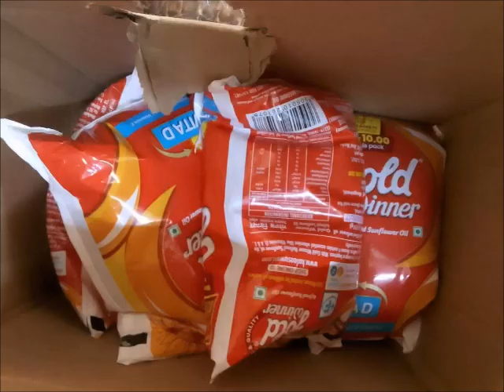Feeding the Needy (Annadhanam) & Grocery Support = Acharya Paduka Inc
Kindly support. Please share with your family and friends.

On this auspicious Akshaya Tritiya eve, Acharya Paduka Inc humbly requests kind-hearted individuals to support the "Feeding the Needy (Annadhanam) & Grocery Support" initiatives.

Acharya Paduka Inc is a Charitable, Tax-Exempt, Not-for-Profit Organization (IRS-EIN-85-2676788) registered in the State of North Carolina, USA in 2020.

Acharya Paduka Inc's mission is to serve humanity to alleviate the distress of the needy.

This particular initiative focuses on "Feeding the Needy (Annadhanam) and Grocery Support".

To date, Acharya Paduka donates food packets with a water bottle to about 3000 people every month with Curd Rice / Tamarind Rice / Tomato Rice etc at various places in Tamilnadu, India.

Some of the places where the food packets are donated to the needy are Cuddalore, Kanchipuram, Pon Padhar Koodam, Udayampakkam etc.

Acharya Paduka donates Grocery bags to about 200 families every month. Each Grocery bag is filled with the essentials like Rice, Pulses, Vegetable Oil & Spices.

Grocery bags are distributed to needy families in the state of Tamilnadu, India. Some of the places where the Grocery bags are donated are Cuddalore, Srimushnam, Padoor, Kattu Mannar Kovil, Chennai etc.

At the current scale of operations, "Feeding the Needy (Annadhanam) and Grocery Support" initiatives require about $2500 per month.

Acharya Paduka intends to expand the scope and reach of these causes to serve more people.

To perform these services continuously in an uninterrupted way and to sustain and support the intended expansion, Acharya Paduka humbly seeks the help of every one of you.

As many might know, of all the dhAnams (donations) that one might think of, Annadhanam (feeding someone) is supreme as this is the only dhAnam (donation) where the receiver is truly satisfied.

Acharya Paduka Inc intends to generate US $ 10,008 through this effort. Request everyone to contribute generously to support these noble causes.

We can reach our goal comfortably if 100 people can contribute US $ 100 each.

Counting on the precious support of all of you.

Start your Akshaya Tritiya celebrations with your invaluable support for the needy.

Praying Almighty to bless you and your family with peace of mind, happiness, sound health and long life with loving family and friends.

We are born to serve others.

Sincere thanks. Stay blessed.

Your precious contributions in US$ to Acharya Paduka Inc may be sent in one of the ways.

3. By Check:*
Acharya Paduka Inc,

14138 Castle Abbey Lane,
Charlotte,

NC – 28277

Kindly send your contribtions in Indian Rupees to the following account.

Account Name: Surabhi Charitable Trust

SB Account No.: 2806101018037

IFSC Code: CNRB0002806

Bank: Canara Bank, Guduvancheri Branch